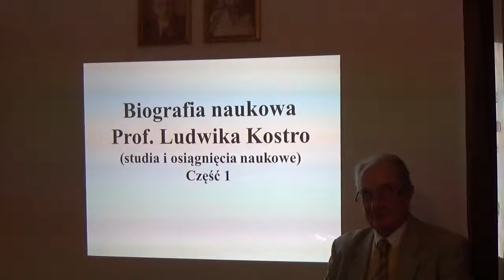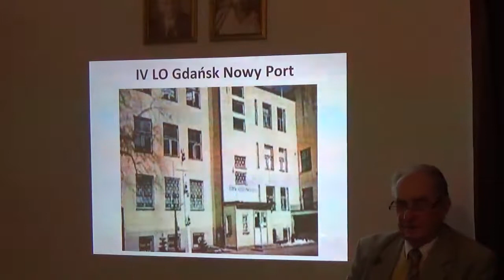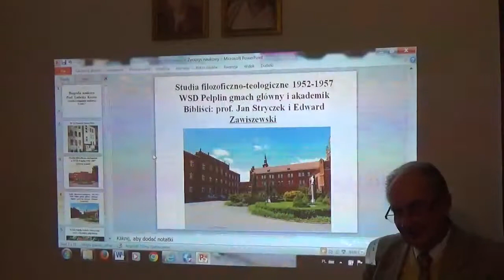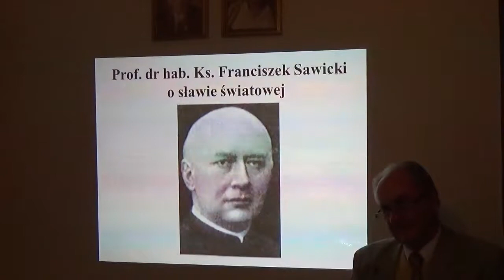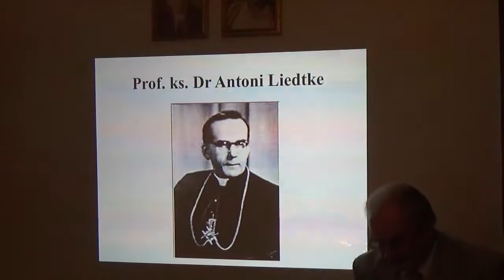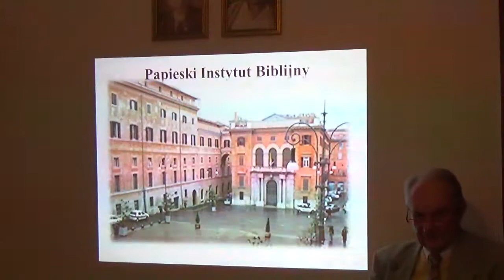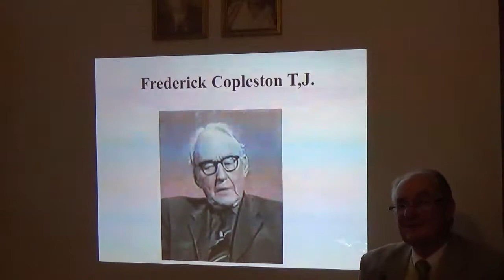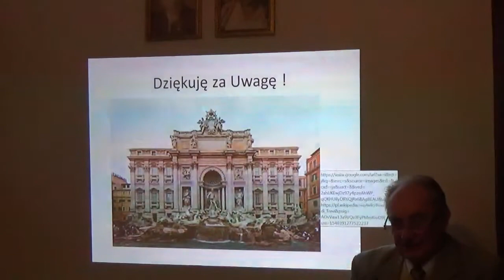Biografia naukowa Prof Ludwika Kostro cz 1 Studia i osiagniecia naukowe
Biografia naukowa Prof. Ludwika Kostro cz 1 Studia i osiągniecia naukowe.